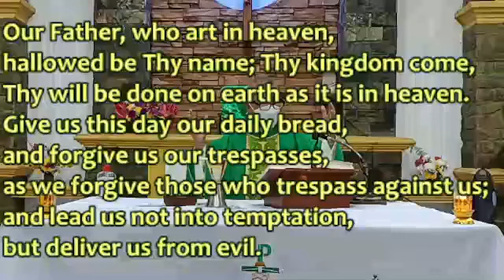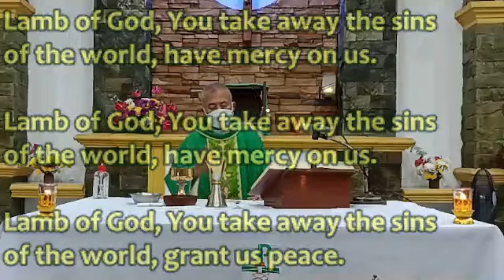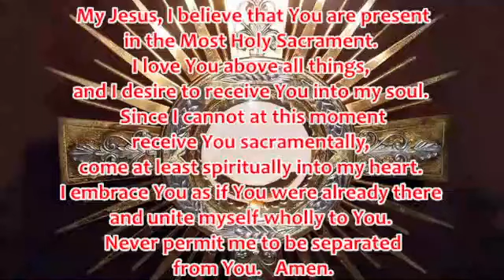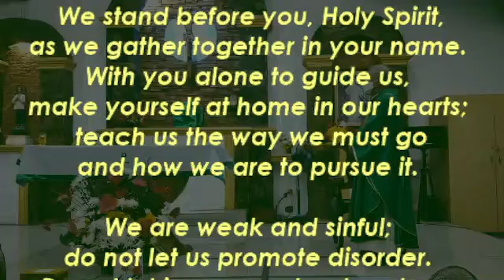NOVENA MASS 7th Day Wednesday of the 23rd Week Year II 090722 presided by Rev. Fr. Bobby Genilla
Led by: GKK SLV SL on Liturgy/Worship
Presider: Rev. Fr. Bobby Genilla